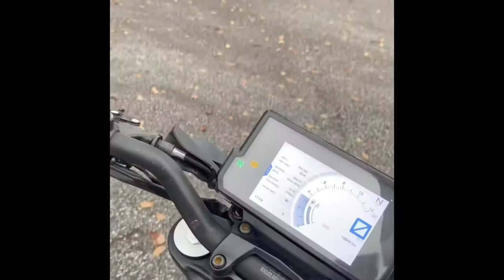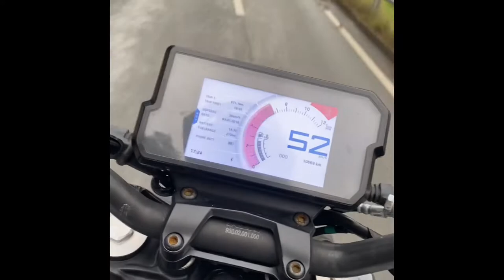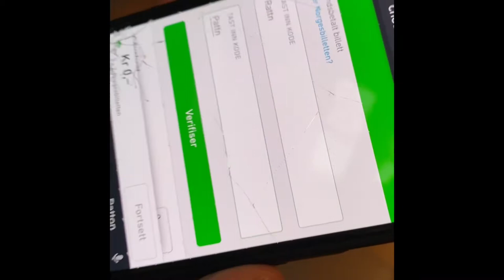Kulturhuset stord | SHREK 4 experience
Skuleprosjekt med Daniel grov